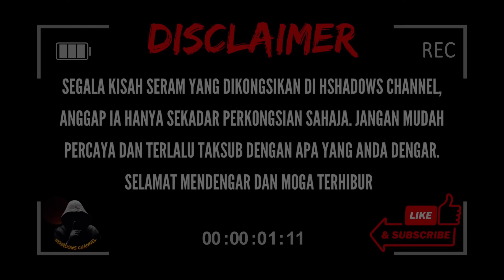KISAH SERAM | 3 PENGALAMAN SERAM RIDER MAKANAN | RUMAH TINGGAL TTDI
Assalamualaikum dan selamat sejahtera kepada semua Geng Bayang, video kali ini yang bakal Shadows kongsikan berkenaan pengalaman yang menyeramkan dialami oleh para food rider semasa menghantar makanan.

Channel Shadows banyak berkongsikan kisah seram, misteri dan kisah sihir dalam versi santai.

Segala cerita yang dikisahkan angaplah ia sebagai satu hiburan semata mata. Jangan kita terlalu taksub dengan kisah yang diceritakan sampai ia memudaratkan kita.

Shadows juga telah mengaktivkan membership. Geng Bayang boleh juga menyupport Shadows dengan bayaran bulanan RM5 dan terdapat pelbagai perks yang datang. Sokongan Geng Bayang amat Shadows Hargai.

Membership Link:  / @hshadowschannels

Selamat menonton